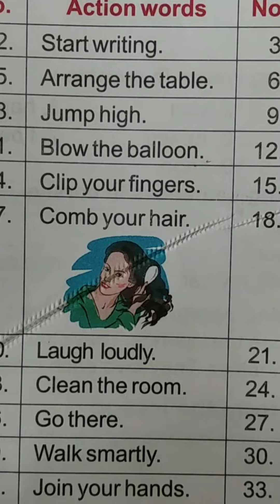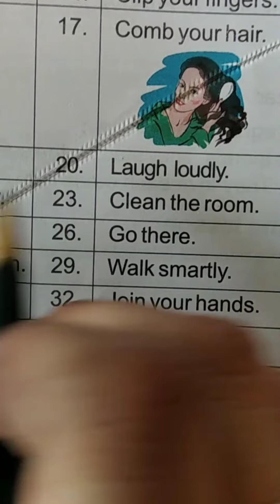class 1 st subject English 17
Action word's